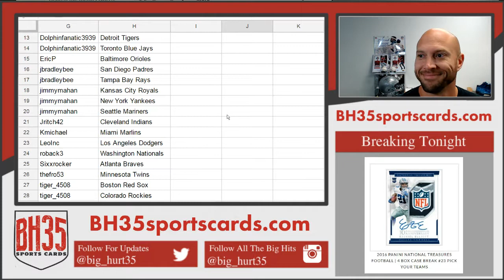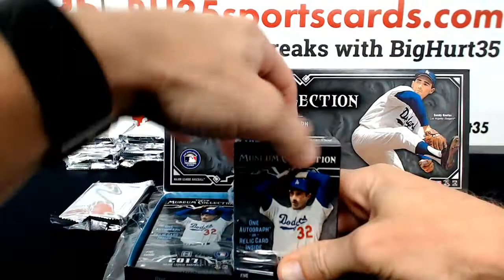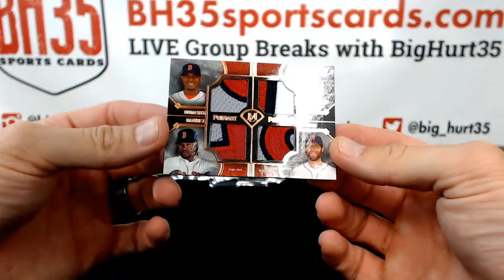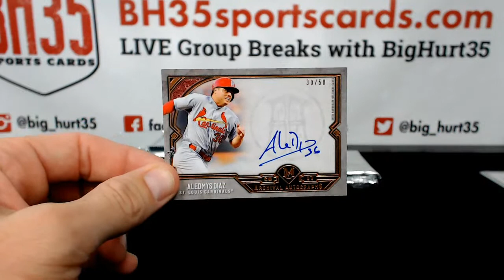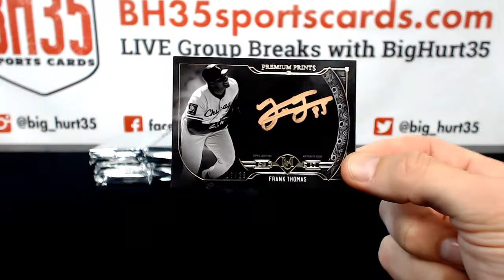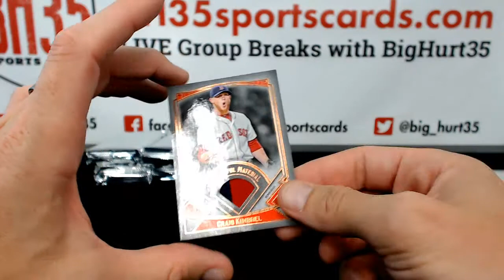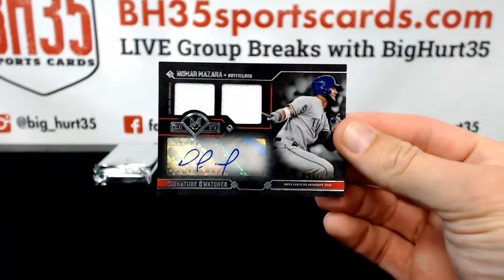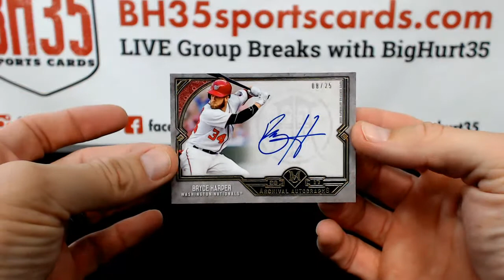2017 Topps Museum Collection Baseball | 6 Box 1/2 Case Break #2 Pick Your Teams